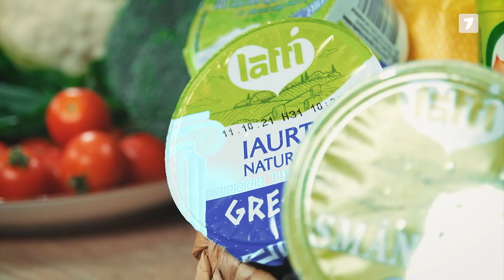„Chef de gătit” cu Alexandru Comerzan. Papanași în sos de fructe.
Renumitul bucătar Alexandru Comerzan vă aduce o varietate imensă de idei și trucuri gastronomice. Ușor, accesibil, rapid și gustos, în fiecare sâmbătă și duminică, de la ora 10:00, la Jurnal TV.